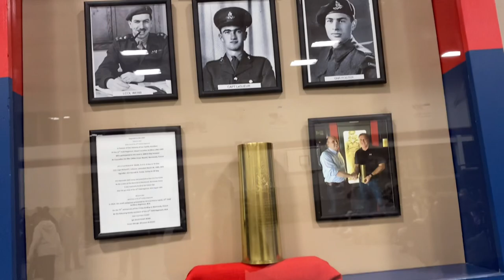Chrismas Party December 20, 2022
여기도 눈이 많이 오고 춥습니다.
여러분 다가오는 크리스마스에 복 많이 받으시고
건강하시기 바랍니다.
중학생 손자가 참여하는 밴쿠버 카뎃의 크리스마스 파티에 갔습니다.
학부모가 음식들을 가져오고, 뷔페 상을 차렸습니다.
음식이 다양하고 넉넉해서 모두들 맛있게 먹었습니다.
경품 뽑기
댄스
선물교환
재미있는 시간이었습니다.
여기도 눈이 너무나 많이 오고 춥습니다.